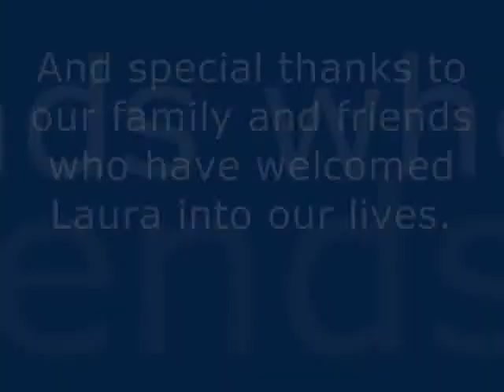Laura Olivia Scicluna - born 16 February 2010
A selection of pictures from Laura's birth and first few weeks.